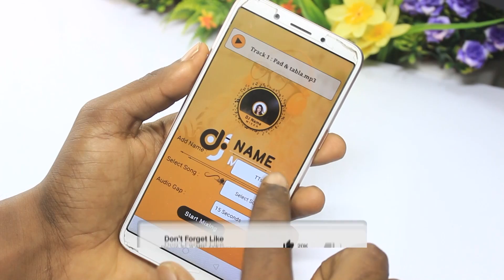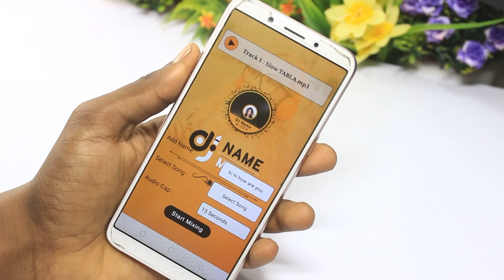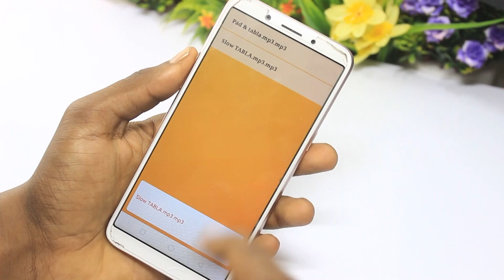మీకు నచ్చిన పేరుతో Dj సాంగ్! ఇక దుమ్ములేపేయండి How to Create Dj Song on Your Mobile 2019 | Telugu Lo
In This Video I Am Showing You guys How to Create Dj Song on Your Mobile, After watching this tutorial you will hopefully be able to follow along more intermediate tutorials.